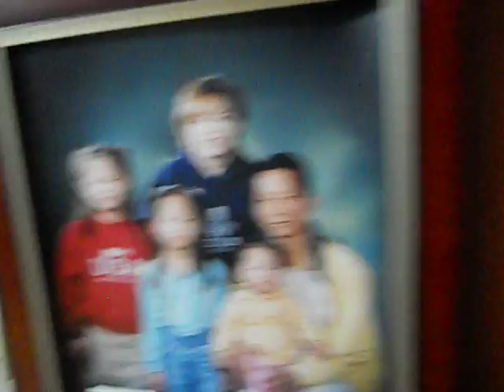My Host Family's House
Just a tour of my home in Korea, it's small and cozy and clean! My host family unfortunately wasn't at home at the time, but maybe next time!